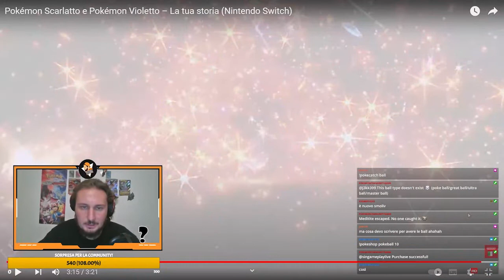REAGISCO AL NUOVO TRAILER POKEMON SCARLATTO E VIOLETTO! NUOVI POKEMON!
Ciao ragazzi,

l'altro giorno in live siamo andati insieme a vedere il nuovo trailer rilasciato ormai qualche giorno fa per il nuovo gioco pokemon scarlatto e violetto!
Stanno andando a bomba inforchettandoci di informazioni e sinceramente facendoci davvero voglia di provare il titolo, per quanto sento molte critiche su di esso io sono molto contento di volerlo provare!

Sono usciti dei nuovi pokemon e sembrano quasi essere uno esclusivo per violetto e l'altro per scarlatto, ovviamente voglio sapere cosa ne pensate voi nei commenti!
Io sinceramente sono rimasto piacevolmente colpito anche dai nuovi input della teracristalizzazione per quanto riguarda le palsestre:)
per saperne di più guarda il trailer!

Buona visione!